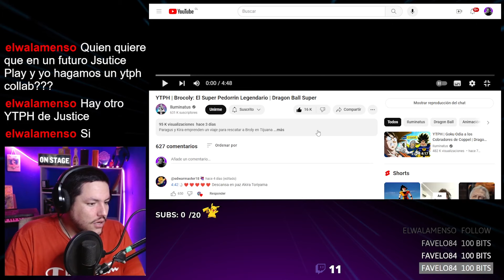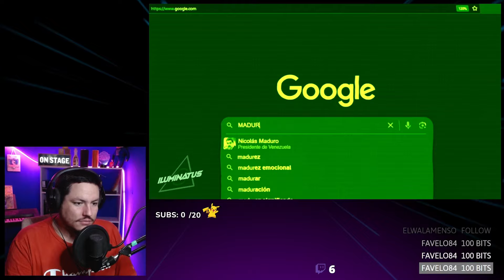BROCOLI EL SUPER PEDORRIN LEGENDARIO es goooooood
ABRAZOOOOO!!!